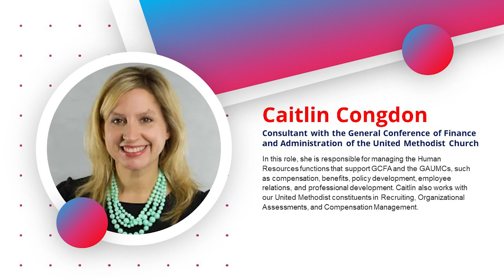Bishop provides Unification process update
As Bishop Saenz outlined in his 2023 Episcopal Address, a consultation process is now underway to work toward unifying the North, Central and possibly the Northwest Texas Conferences. Lead consultant Dr. John Wimberly is now seeking input from lay and clergy Conference members in a series of Zoom Focus Groups. These conversations will help inform recommendations regarding the organizational design of a new Conference.

Three North Texas Conference Unification Focus Groups are July 17 at 3 p.m., July 22 at 10 a.m., and July 27 at 7 p.m. Each will be 60 to 90 minutes and will focus on the following two questions:
•What do you appreciate most about your Conference?
•How would you like to see a new Conference carry out its mission in the future (staffing, programs, budget, etc.)?

Sign up to be a part of the conversation